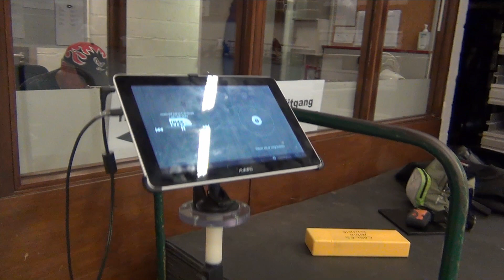Start To Skate - Beringen - Sporthal Beverlo - 280614